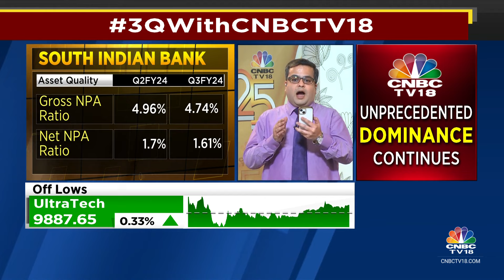South Indian Bank Q3 Net Profit At ₹819 Cr, Other Income Aids Profitability But Deposit Growth Weak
3QWithCNBCTV18 | South Indian Bank surges over 7% in trade post Q3 earnings. Other income aids profitability but deposit growth is weak. Abhishek Kothari with details.

n18oc_business